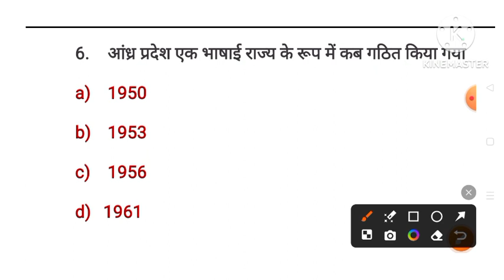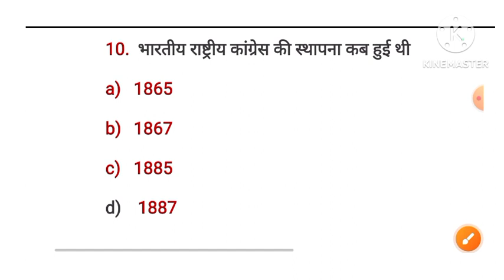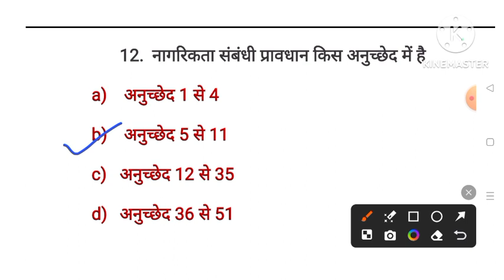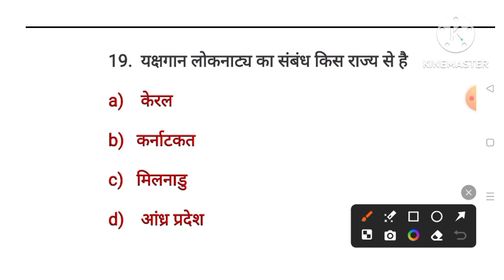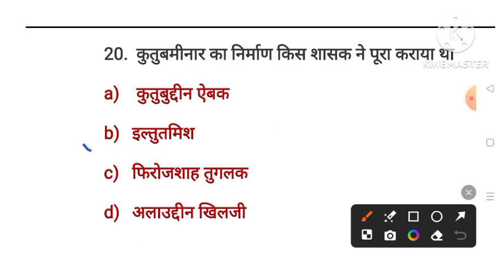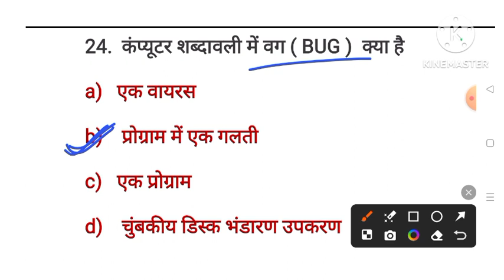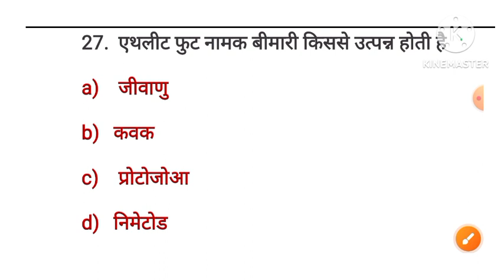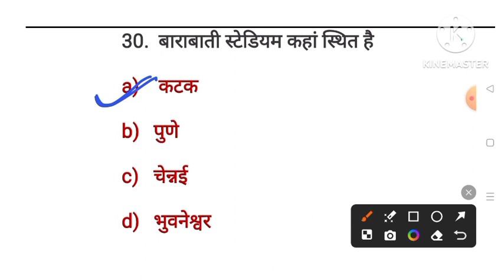GK most important question GK question and answer GK quiz GK general knowledge question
बौद्ध धर्म से संबंधित महत्वपूर्ण प्रश्न |Gautam Buddh question and answer GK question Gautam Buddha

रेलवे से संबंधित सामान्य ज्ञान |  speedy GK speedy Samanya adhyayan Railway  RPF Si RPF constable

science most important question | Vigyan ke mahatvpurn prashn Vigyan GK science GK question#science
important GK question 50 GK question MCQ GK question GK question general knowledge

 general knowledge
  general knowledge exam question
 GK 2024
 GK quiz 2024
 Samanya Gyan
 paper mein aane wale Samanya Gyan ke mahatvpurn prashn

 Samanya Gyan important question
 GS
 GK क्विज
vitamin se sambandhit Samanya Gyan
 vitamin ke mahatvpurn prashn
vitamin questionसामान्य ज्ञान के महत्वपूर्ण प्रश्न |GK one liner Question
 Vitamin se related GK question
 science most important question
 Samanya Gyan ke mahatvpurn prashn

vitamingkgs
vitaminGKquestion
# vitaminmostimportantquestion

 चंद्रशेखर राव

वर्तमान में 28 राज्यों के मुख्यमंत्री 2023 Vitamins Important Question | विटामिन महत्वपूर्ण प्रश्न |Science GK in Hindi gkgs # d)मध्य प्रदेश

# Lucent Vividh in Hindi
Lucent vivid

Samanya ज्ञान
# MPGKUtkarshclass
# Adityasirmathclass